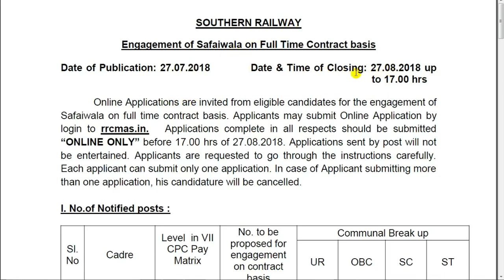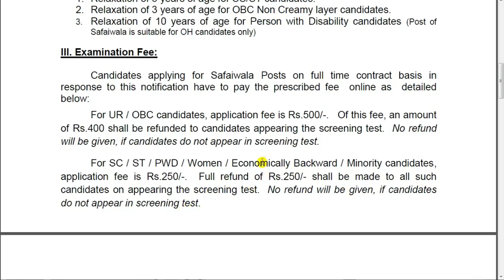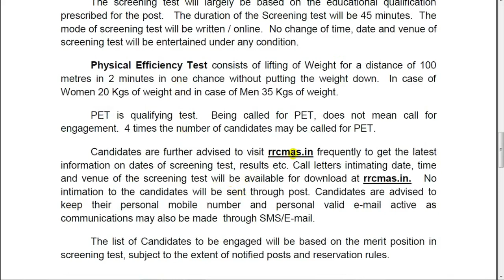रेलवे सफाई कर्मचारी भर्ती 2018 || SOUTHERN RAILWAY SAFAIWALA RECRUITMENT 2018 || 10th PASS APPLY